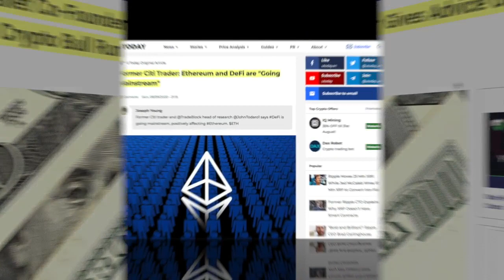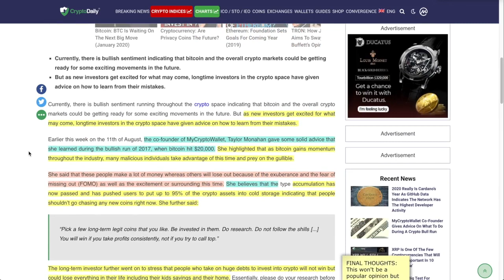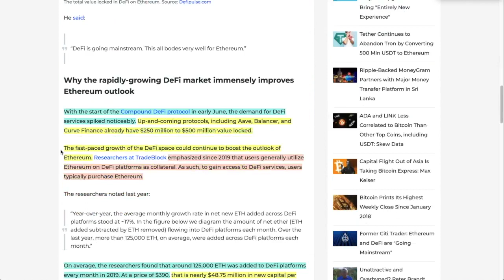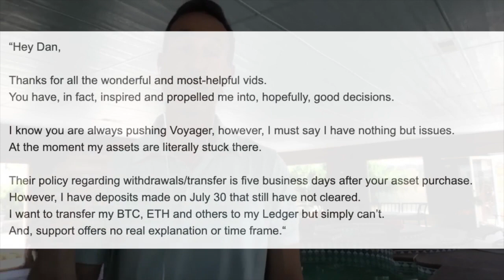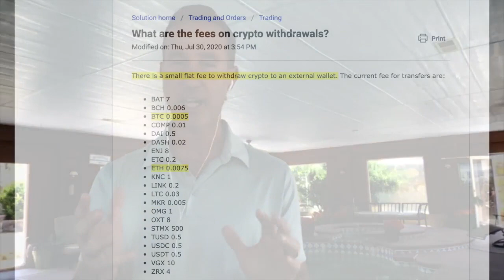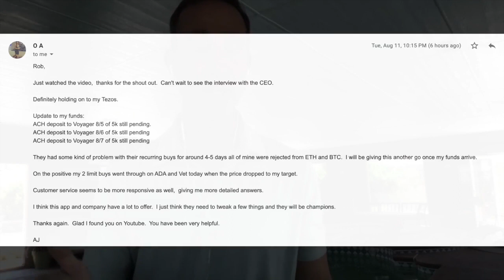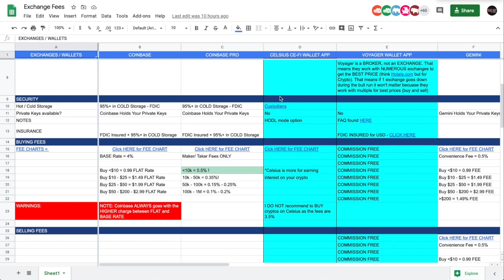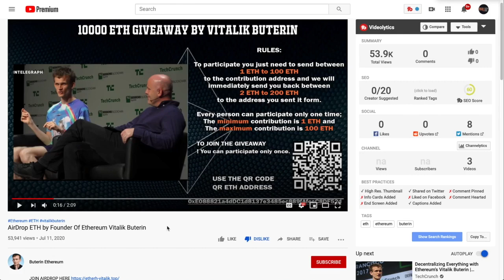BITCOIN and CRYPTOCURRENCY MARKET O.G. Gives BEST ADVICE FOR THIS BULL RUN - DO NOT MISS THIS INFO!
►MyCryptoWallet Co-Founder and 2017 Bull Run O.G., Taylor Monahan gives sage advice for this upcoming run. If you want some insight into what to do, then this is it. Also, CITI trader lets everyone know that DEFI and Ethereum are going to be BIG TIME! Plus, Voyager CEO Stephen Ehrlich answers our questions - "Why do we have to wait 5 days to withdraw Digital Assets and WHY can't we take ALL assets off of the Voyager platform?"

0:00 - INTRO
0:47 - BULL RUN ADVICE
6:51 - CITI Trader States DE-FI & ETH Going MAINSTREAM
10:36 - Voyager CEO Q & A
●▬▬▬▬▬▬▬▬▬▬▬CRYPTO ESSENTIALS▬▬▬▬▬▬▬▬▬▬▬▬▬▬▬▬▬●

●▬▬▬▬▬▬▬▬▬▬▬▬▬FOLLOW D.A.N.▬▬▬▬▬▬▬▬▬▬▬▬▬▬▬●

and/or...

●▬▬▬▬▬▬▬▬▬▬▬▬▬▬AUDIO TRACKS▬▬▬▬▬▬▬▬▬▬▬▬▬▬●

●▬▬▬▬▬▬▬▬▬▬▬▬▬▬VIDEO TOOLS▬▬▬▬▬▬▬▬▬▬▬▬▬▬●

●▬▬▬▬▬▬▬▬▬▬▬▬▬EXIT STRATEGIES▬▬▬▬▬▬▬▬▬▬▬▬▬▬▬●

●▬▬▬▬▬▬▬▬▬▬▬▬RECOMMENDATIONS▬▬▬▬▬▬▬▬▬▬▬▬▬▬▬▬●